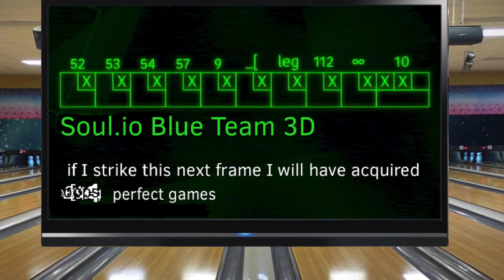Soul.io animation part 31 | Bowling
Countryballs the animations from this bowling

SUP A N G E R Y!